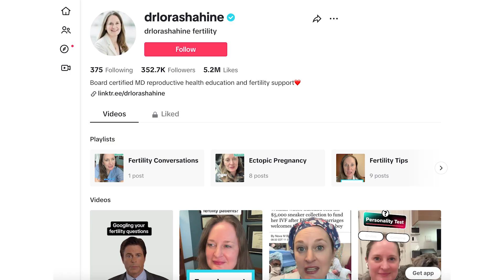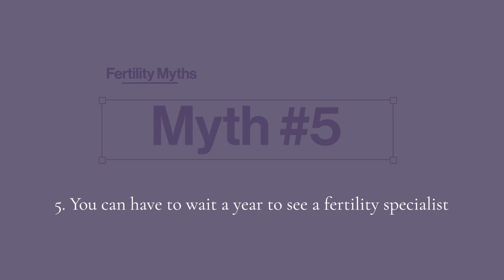Busting Top 5 Fertility Myths to Help You Conceive Now - Dr. Lora Shahine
I'm diving into the truth behind five common fertility myths that may be impacting your reproductive health. This is the second video in this series.

🚫 Myth #1: "A normal menstrual cycle has to be 28 days long." Not true! Join me as I debunk this misconception and explore the variations that are perfectly normal.

🔄 Myth #2: "Regular menstrual cycles predict fertility." Well, it's a bit more complicated than that. Discover why having a regular cycle doesn't guarantee fertility and what else you should consider.

🤰 Myth #3: "Previous pregnancy means current fertility." Let's talk about the changes that can occur and why past success doesn't always indicate present fertility.

👨‍⚕️ Myth #4: "Testosterone will improve sperm counts in men." Spoiler alert: it won't! Learn why this belief is a red flag and what you should be aware of regarding testosterone and fertility.

⏰ Myth #5: "You have to wait a year to see a fertility specialist." Don't buy into this myth! I'll explain when it's crucial to seek help and why waiting might not be the best option.

If you're curious about reproductive health, fertility, and want reliable information, you're in the right place. Let's navigate the journey to building your family together.

Remember, knowledge is power. Wishing you love, luck, and pineapples! 🍍💖

Chapters
0:00 Intro
0:27 Myth #1 - 28-day Cycle Misconception
1:10 Myth #2 - Menstrual Cycles and Fertility
1:59 Myth #3 - Past Pregnancy ≠ Current Fertility
3:03 Myth #4 - Testosterone and Sperm Counts
4:28 Myth #5 - The "Wait a Year" Myth
6:02 Recap and Takeaways
6:38 Closing Thoughts